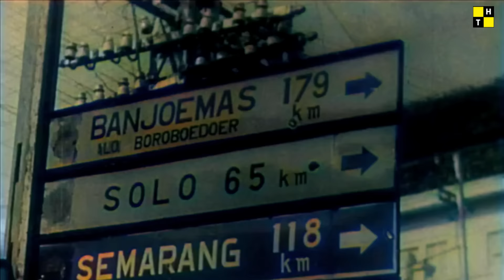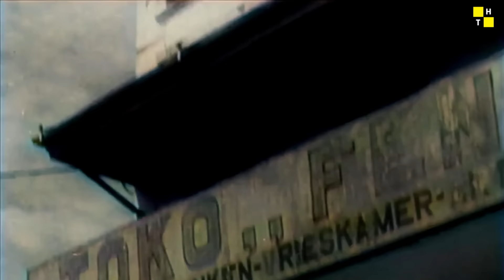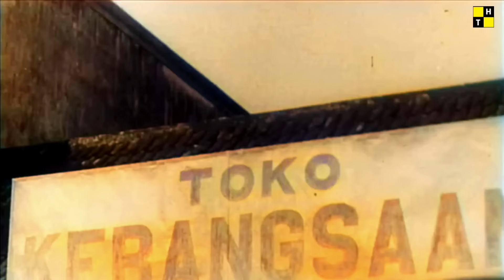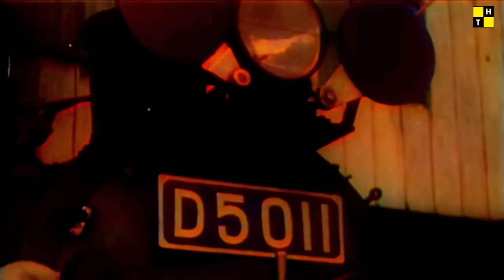Video Asli OPERASI GAGAK SERANG YOGYAKARTA (1948) | Agresi Militer Belanda 2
Agresi Militer Belanda II atau Operasi Gagak (Operatie Kraai) terjadi pada 19 Desember 1948, yang diawali dengan serangan untuk menduduki Yogyakarta, ibu kota Republik Indonesia saat itu, serta penangkapan Soekarno, Mohammad Hatta, Sjahrir, Haji Agus Salim dan beberapa tokoh lainnya. Operasi Gagak di wilayah Yogyakarta dan Solo dipimpin oleh Kolonel D.R.A. van Langen

Operasi ini bermula dari Lapangan Udara Andir Bandung (kini Bandara Husein Sastranegara), di mana 15 pesawat pesawat C-47 Dakota tinggal landas dengan membawa pasukan Pasukan Khusus (KST) Baret Merah di bawah pimpinan Kapten (EKUT) Eekhout, dan Panglima KNIL Letjen Spoor turut terbang dalam pesawat pembom B-25 Mitchell. Selepas menduduki Lapangan Terbang Maguwo Yogyakarta (kini Bandara Adi Sucipto), pesawat Dakota kemudian menjemput Pasukan Khusus (KST) Baret Merah di Lapangan Udara Kali Banteng Semarang (kini Bandara Ahmad Yani)

Bab Video
00:00 Mobilisasi Pasukan Belanda
00:31 Bombardir Lanud Maguwo
01:55 Kekuatan Tempur Belanda
03:05 Soekarno Hatta Diasingkan
04:57 Situasi Yogyakarta Di Bawah Belanda
06:11 Siasat Belanda Rebut Hati Rakyat